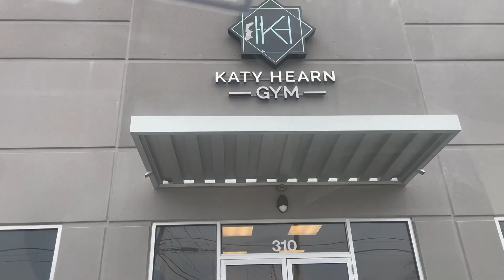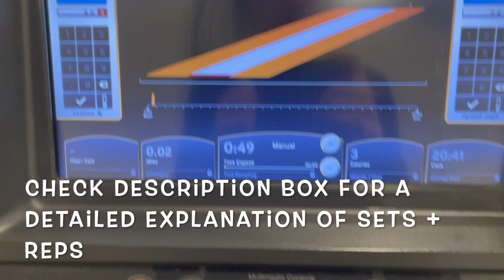VLOGMAS DAY 15 : SHOULDER DAY! / workout with me!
Hey friends! It me! Remember, c.fifeFIT?! She still exists, she just moms a whole lot. Today I filmed my entire shoulder workout for you all to follow along!

I hope you guys get a get workout in today! You can always modify with bands or whatever you have the the house :)

key:
ss=superset
DB=dumbbell
4x15= 4 sets of 15
15,15,12,12 = 4 sets 15 reps, 15 reps, 12 reps, 12 reps
***increase weight as you decrease reps!